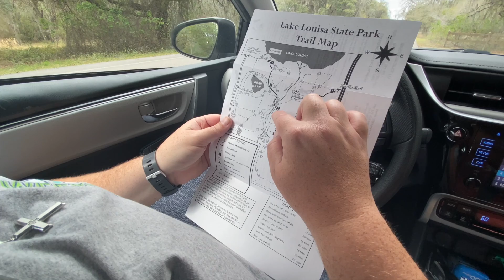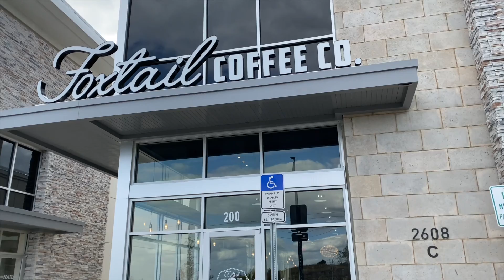Caitlin & Sylkia are back!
Caitlin: @caitlinlavin1
Sylkia: @sylkialavin